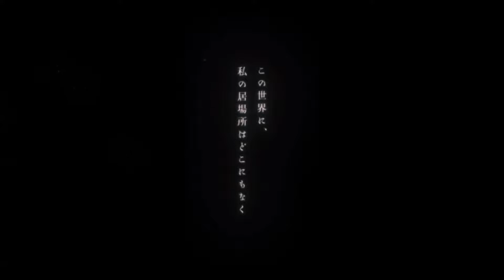My Happy Marriage - Official Trailer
My Happy Marriage (Watashi no Shiawase na Kekkon) is a Japanese light novel series written by Akumi Agitogi and illustrated by Tsukiho Tsukioka.
An anime adaptation was recently announced with no specific release date.

Staff:-
Original story: Akumi Agitogi
Original Illustration : Tsukiho Tsukioka
Director : Yudai Kubota
Setting/Supervisor : Takao Abo
Series Composition/Screenplay: Ami Sato, Yujin Onishi, Momoka Toyoda
Character Design: Shoko Yasuda
Color Designer: Anna Okamatsu
Art Director: Emi Katanosaka (Inspired)
Art Advisor: Osamu Masuyama
Art Setup: Yoshinori Hishinuma, Yoshihiro Sono, Masaki Yoshizaki
Prop: Takeshi Takakura, Ryo Hirata, Mikio
Director of Photography: Tsunetaka Ema (T2 Studio)
3DCG Director: Yuji Koshida (Studio Pomelo)
Kimono Design: HALKA
Editing: Masayuki Kurosawa
Music Supervisor: Takahiro Ikeda
Music Production: Miracle Bus
Sound Director : Kisuke Koizumi
Sound Production: Glovision
Script Development Cooperation: Koji Morimoto
Animation Production: Kinema Citrus

Synopsis:-

Miyo Saimori was the unfortunate child of a loveless, arranged marriage. After her mother died, her father brought in his lover and her own daughter, Kaya. From then on, Miyo's life was reduced to that of a mere servant. Even worse, while Kaya inherited the family's psychic abilities, Miyo had none—she was truly the daughter with no merit.

After years of being treated like dirt, Miyo has learned to keep her head down, hide her pain, and obey every order. So, it comes as no surprise that she is arranged to be married to Kiyoka Kudou, a military captain rumored to be so cruel that he has driven away every one of his potential wives so far.

From a painful upbringing to a painful marriage, that's the future that awaits Miyo—or so she thinks. Contrary to her expectations, her new husband is actually kind-hearted. What really awaits Miyo is a blissful, everlasting marriage full of happiness!

Anime News, Trailer and more brings you the latest Anime News, Anime Trends & Anime Trailers/Previews directly from Japan!